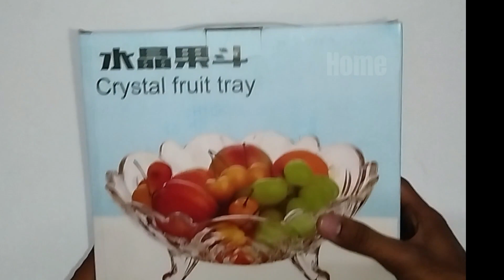Vegetables Serving Bowl Decorative Kitchen for Mixing Dining Tabl Royal Fruit Bowl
Fruit Bowl Dining Table Glass Serving & Dinnerware, Crystal Touch Beautiful Designer-23 X23X10CM

★ Bullet Point ★

◆ Glass Bowl for Home Decoration. Designer Glass Bowl Serving Fruit, Vegetable Bowl, Table Fruit Bowl Flat Base.

◆ Beautiful appearance,suitable for kitchen, restaurant, living room for good decorations. It is more than a fruit bowl, it is a beautiful ornament.

◆ Unique and irregular shape, the interior is smooth and round, exquisite workmanship.

◆ Material: Use high-quality Lead-free glass material, crystal clear, Durable

★ Specification ★

Product Care Instructions : ‎Hand Wash

Material : ‎Glass

Product Dimensions : ‎23 W x 10 H Centimeters